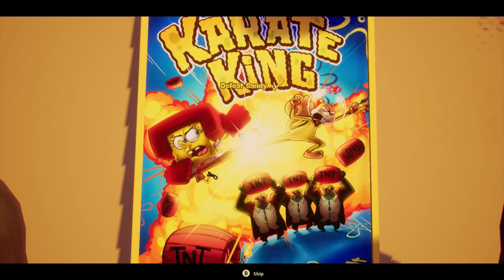SpongeBob SquarePants: The Cosmic Shake | Commentary | Let's Play - PART 4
Laugh along with SpongeBob and his friends in this hilarious clip full of wacky antics and silly humor! Join the underwater fun and get ready to burst into laughter with SpongeBob SquarePants!
SpongeBob SquarePants is a popular animated television series created by marine science educator and animator Stephen Hillenburg. The show follows the adventures of SpongeBob, a sea sponge who lives in a pineapple under the sea in the fictional underwater city of Bikini Bottom.

SpongeBob works as a fry cook at the Krusty Krab restaurant, alongside his friends Patrick Star, Squidward Tentacles, and Sandy Cheeks. The show is known for its humor, quirky characters, and colorful animation, making it a beloved favorite among both children and adults.
SpongeBob SquarePants and his loyal sidekick, Patrick Star, stumble upon the enigmatic fortune teller, Madame Kassandra, who bestows a mystical vial brimming with Mermaid's Tears upon them. According to legend, these ethereal droplets can fulfill the deepest desires of those with hearts unblemished by greed or malice. Their excitement overwhelms their judgment, and the dynamic duo embarks on a whimsical wish-granting spree, inadvertently causing a catastrophic rift in the very fabric of the universe.

The delicate balance of space and time is torn asunder, releasing an interdimensional tide of Cosmic Jelly that engulfs the once-peaceful underwater realm of Bikini Bottom. The chaotic aftermath finds their dear friends scattered across a series of bizarre Wishworlds, each a whimsical reflection of their own desires. With a sense of duty swelling in their hearts, SpongeBob and Patrick embark on a thrilling adventure to retrieve their lost companions and restore the iconic landmarks of their beloved home.

Meanwhile, the cunning and elusive Madame Kassandra weaves her own intricate plot, her true intentions shrouded in shadow. As they navigate through the kaleidoscopic landscapes of these fantastical realms, our heroes must rely on their friendship, wit, and courage to conquer the challenges that await them.

The fate of Bikini Bottom hangs in the balance as Sponge Bob and Patrick endeavor to set things right, all while unraveling the mysteries surrounding the Mermaid's Tears and the devious schemes of the fortune teller. Will they be able to save their friends and restore order to their world, or will the allure of unbridled wish fulfillment lead them down a path of no return?